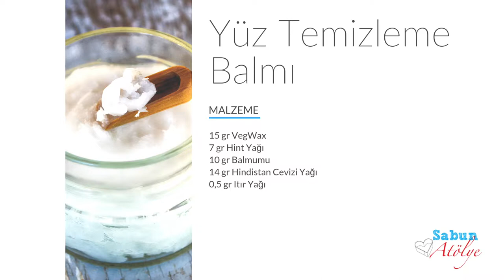Yüz Temizleme Balmı